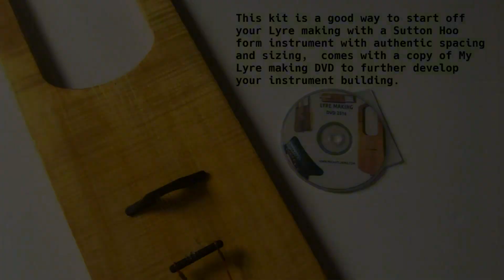Cedar and Maple Anglo Saxon Lyre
This is my new standard Anglo Saxon Lyre with Cedar Top, maple back and sides and Copper tailpiece.   This instrument sounds
warm and mellow with my Fluorocarbon string set.
Tuned at the beginning to G, A B C D E  then dropped E tuning  E A B C D E